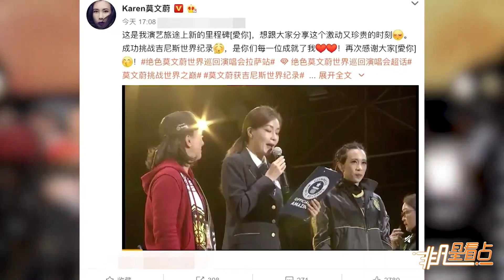【1年前】莫文蔚拉薩舉行演唱會 破吉尼斯世界紀錄分享喜悅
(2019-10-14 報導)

莫文蔚拉薩舉行演唱會 破吉尼斯世界紀錄分享喜悅